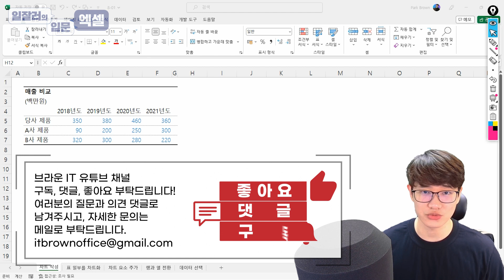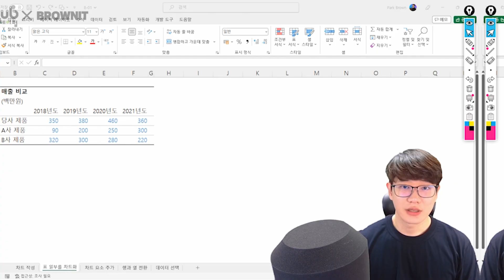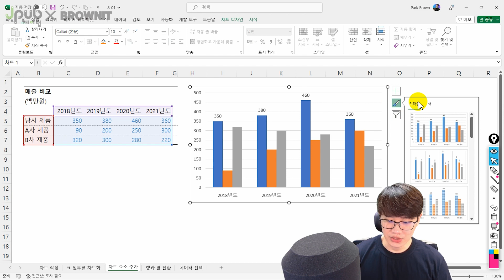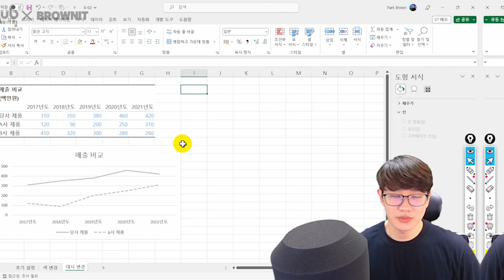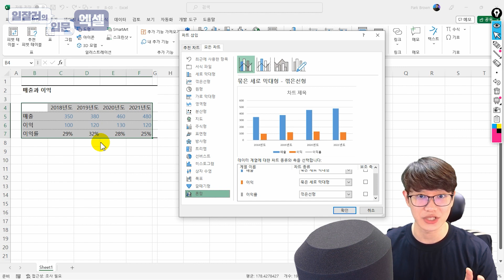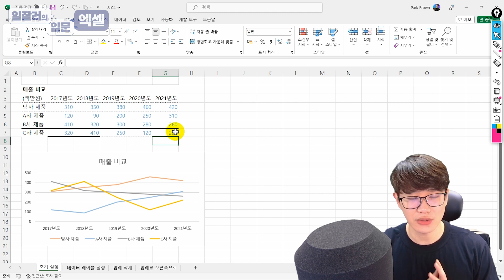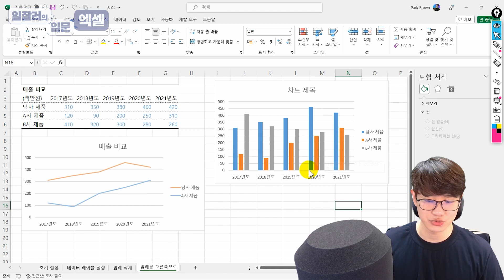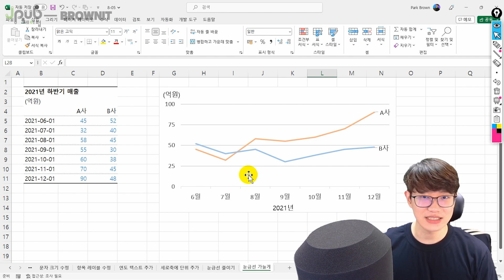14강 - 차트를 자유자재로 다루기 위한 5가지 팁 | 일잘러의 엑셀 입문 CHAPTER 08 01~05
📖🥇 일본에서 50만 부 이상 팔린 '일잘러의 엑셀 입문' 구매처

[14강 강의 순서]
00:00 시작
00:09 인트로
01:42 08-01 차트의 기본 기능 이해하기
03:13 보여 주고 싶은 데이터만 선택하여 차트 작성하기
03:56 버튼 3개로 차트의 주요 설정을 빠르게
05:02 차트의 종류 바꾸기
07:12 08-02 매력적인 차트를 위한 색상 선택
09:02 흑백으로 인쇄할 때는 선의 대시 종류를 변경
11:16 08-03 매출과 이익률을 하나의 차트로 작성하기
13:45 08-04 범례보다는 데이터 레이블 활용하기
16:05 막대그래프 흑백으로 삽입할 경우
17:13 08-05 차트 디자인 꾸미기
19:08 아웃트로

위 링크 접속 후 (일잘러의 엑셀 입문) 페이지에서 [예제 다운로드 1]의 파일링크 클릭 후 압축 해제하여 예제 파일을 활용합니다.
★ 압축 해제한 예제 파일은 꼭 사본으로 활용하세요!
접속해서 '엑셀 입문'으로 검색 후 다운로드하셔도 됩니다.

해당 영상 강의는 (주)JPub의 도서 [실무에서 바로 쓰는 일잘러의 엑셀 입문]을 기반으로 이루어지는 강의입니다.

작전병 오피스 작전실화
- 한글, 파워포인트, 워드 등 엑셀 이외의 오피스 프로그램의 단축키, 꿀팁 강의를 진행합니다.

엑셀 중급 강좌 체어본 엑셀
- 엑셀의 중급 활용 기능과 함수에 대해 보다 심층적으로 활용할 수 있는 방법에 대한 강의를 진행합니다.

브라운IT 엑셀 기초 강좌
- 엑셀을 처음 공부하시는 분들을 위한 엑셀 기초 기능부터 차근차근 공부할 수 있는 강의를 진행합니다.

브라운 IT 스프레드시트 함수 기본 강좌
- 엑셀, 한셀, 구글 스프레드시트 구분 없이 사용할 수 있는 각종 스프레드시트 함수 강의를 진행합니다.